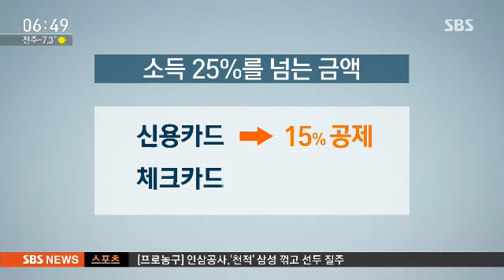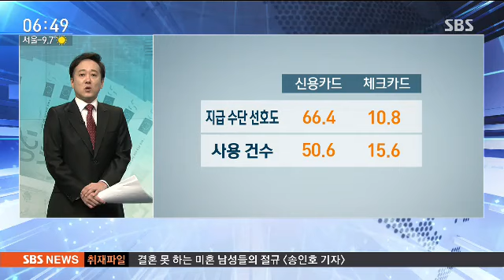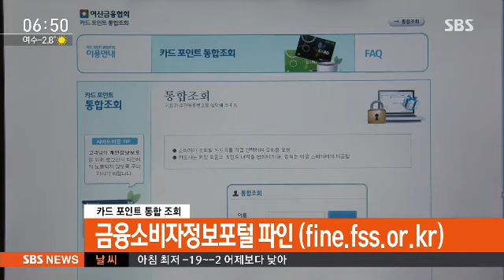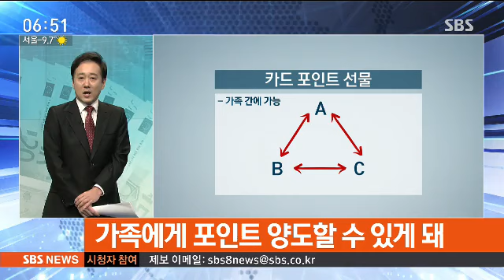[김범주의 친절한 경제] 계획적으로 신용카드 쓰면 돈이 돼서 돌아온다? / SBS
오늘(31일)은 신용카드를 막 쓰는 것보다 연초부터 계획적으로 쓰면 돈이 돼서 돌아올 수 있다. 이런 정보를 소개해 주신다고요?